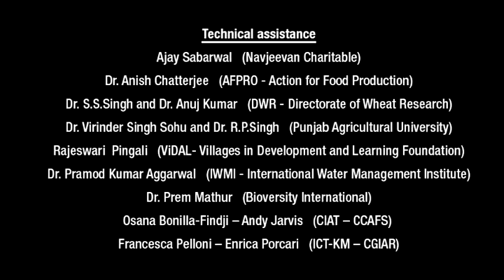Dr. R.P. Singh, Punjab Agricultural University - Ludhiana, Punjab India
Dr.R.P.Singh, Deputy Faculty,  Dept of Plantbreeding and Genetics  at the Punjab Agricultural University describes the decreased water availability due to climate change and how they are working to select crop varieties that need less water and to  help farmer to make better use of irrigation.